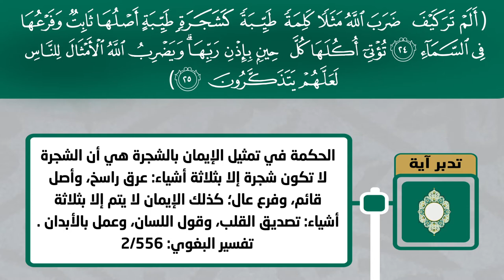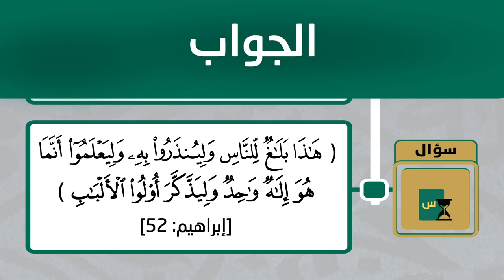نور الصدور 14